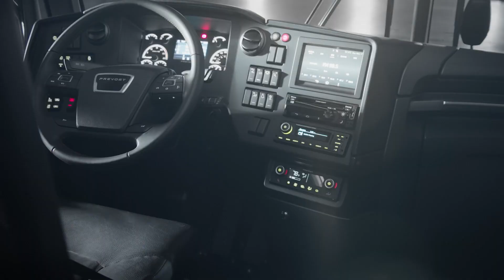15 Casas Rodantes Más Caras y Lujosas Del Mundo